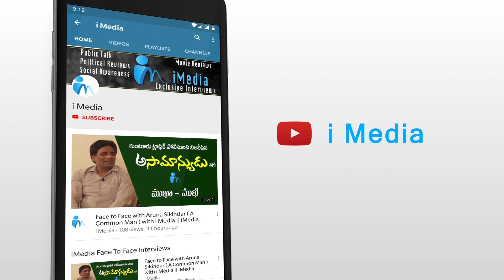ఈ ఆటోవర్కర్ చెప్పింది వింటే ఇంకో 30 సంవత్సరాలు జగనే సియం ఆంటారు.. || iMedia